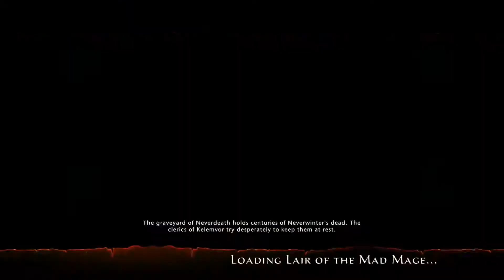NEVERWINTER MOD 16: Arcturia, Arturia? Arcturia!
LOMM: Arcturia x3